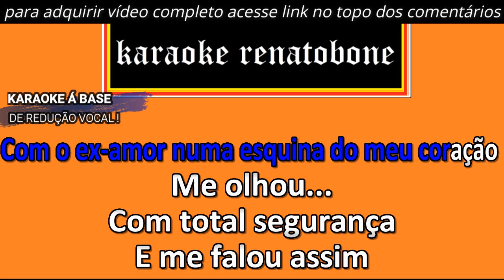QUEDA DE BRAÇO karaoke amostra ALCIONE